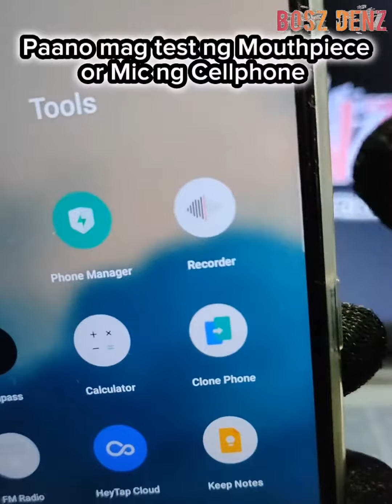Paano mag test ng Mouthpiece or Mic ng Cellphone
While this information in this video has been verified to the best of our abilities and knowledge,  we cannot guarantee there are no errors or mistakes.

We reserved  the right to change the information at any given time, or which you will be promptly updated. If you want to make sure to date to the latest changes, we advise  you to frequently visit my YouTubechannel.